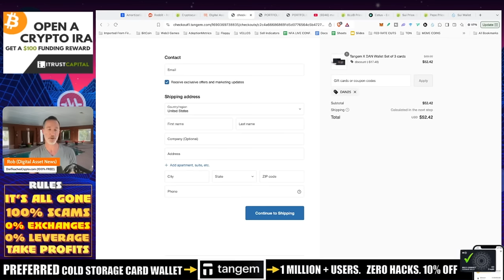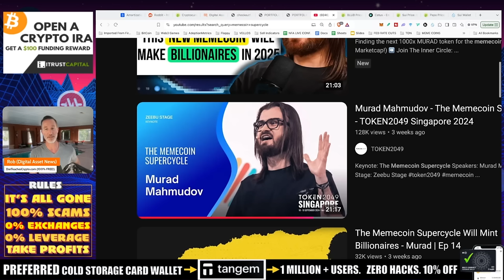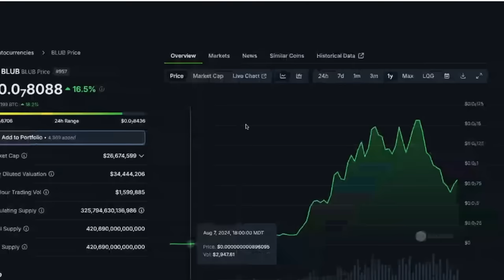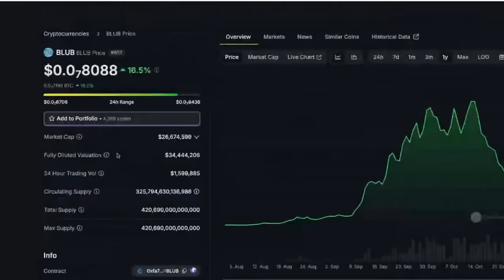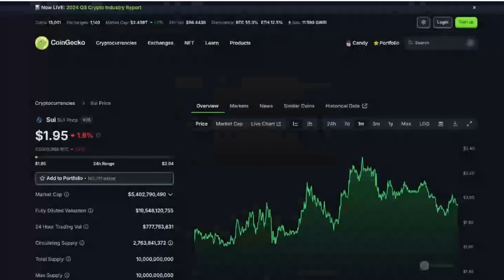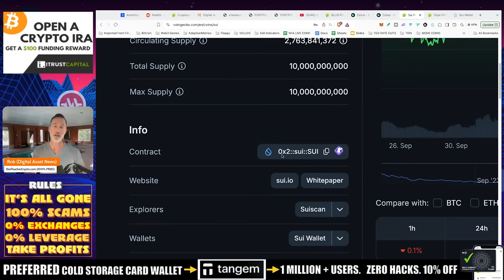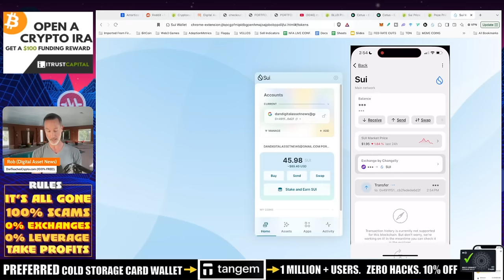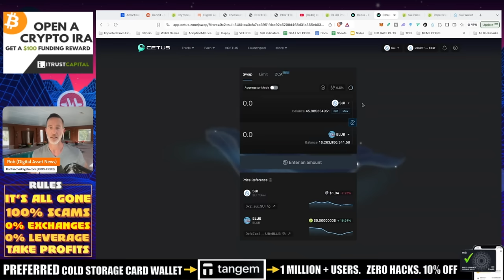HOW TO BUY ANY CRYPTO, ANYWHERE AT ANY TIME. DEX'S, WALLETS & BLUBS.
Super easy and simple explainer of how to buy pretty much ANY crypto using really 3 tools - CoinGecko, Tangem & DEX's

2.

●▬▬▬▬▬▬CELSIUS/VOYAGER TIMELINE▬▬▬▬▬▬▬●

0:00 - Market Recap | Topics Overview
2:04 -

●▬▬▬▬▬▬CRYPTO ESSENTIALS▬▬▬▬▬▬▬●

●▬▬▬▬▬▬▬▬FOLLOW D.A.N.▬▬▬▬▬▬▬▬▬▬●

●▬▬▬▬▬▬▬▬STRATEGIES▬▬▬▬▬▬▬▬▬●

●▬▬▬▬▬RECOMMENDATIONS▬▬▬▬▬●